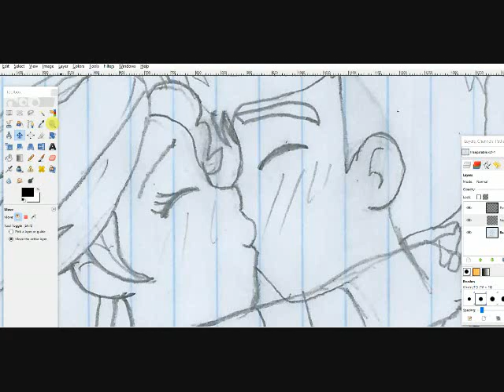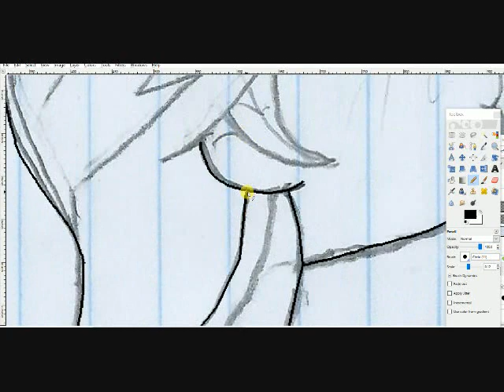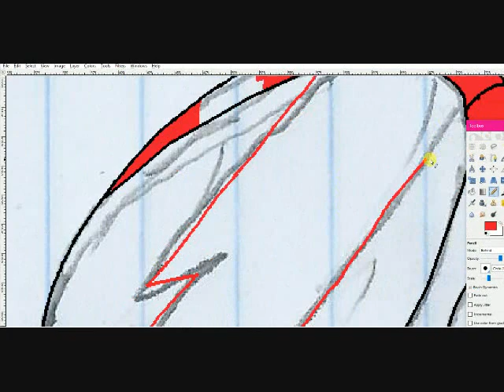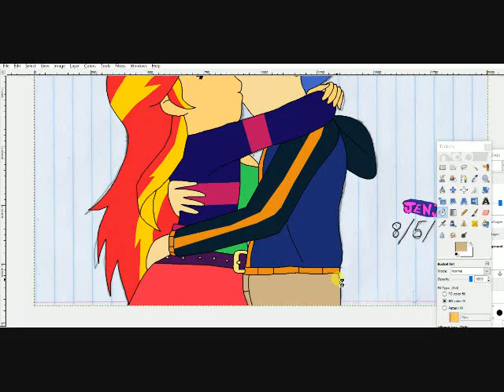Since then we've been inseparable (FlashShimmer speedpaint)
Been a long time since I last uploaded something FlashShimmer related to this Youtube account. I miss doing my AMV type videos with my FlashShimmer drawings but for now here's a speedpaint of my newest FlashShimmer drawing.

Song: There's Nothin'
Artist: Sean Kingston feat. Paula DeAnda